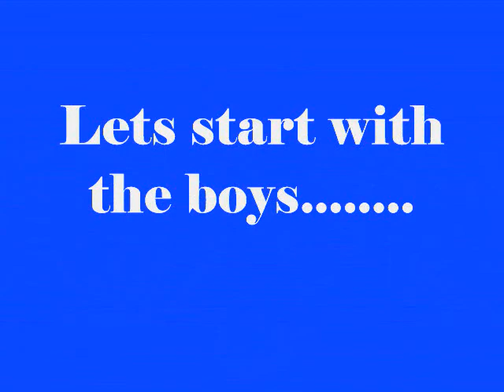Fursonas 1 OPEN!!! (my first!!!)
READ PLS!!!
Rules:
Make a video with a pic of ur fursona u want and name it. that is about it
This is my first one so don't critizise. pls tell ur friends!!!

Links of pics drawn by owners:
drawn by xxlostxpuppyxx name is Thunderstorm
drawn by 99liongirls and her name is purple water star